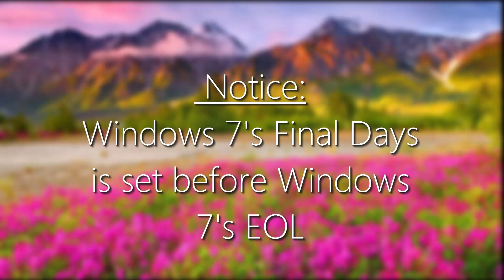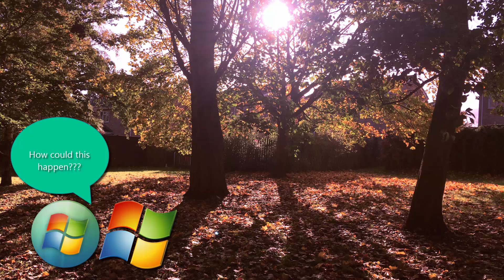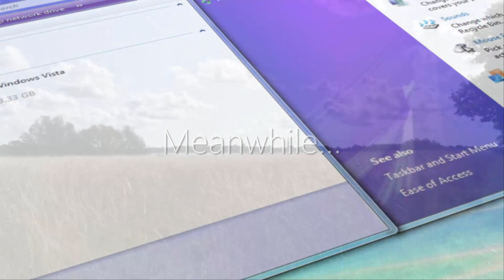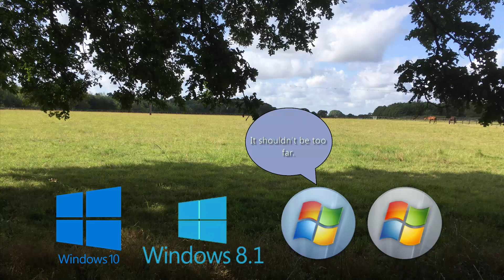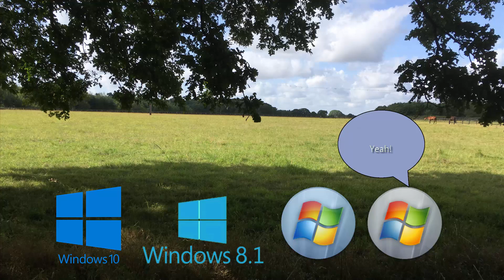Windows 7's Final Days Part 12 - Corruption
●You guys wanted it so here you go!